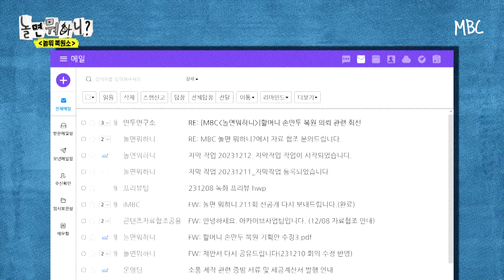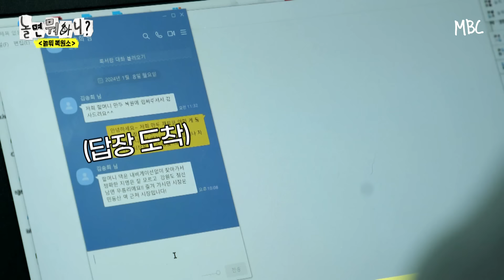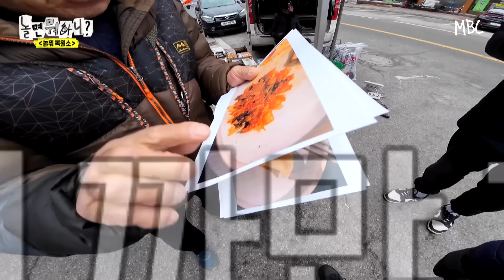[ENG SUB] 쉽게 되는 건 하나도 없는🤧 으랏차차 만두 복원 과정💪 | 유재석 하하 주우재 이이경 박진주 이미주 MBC20240120방송